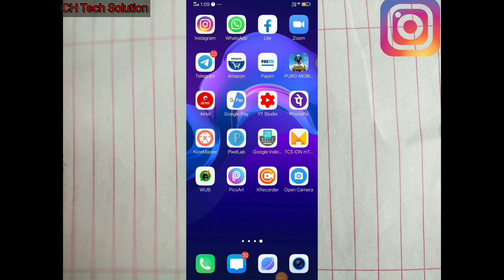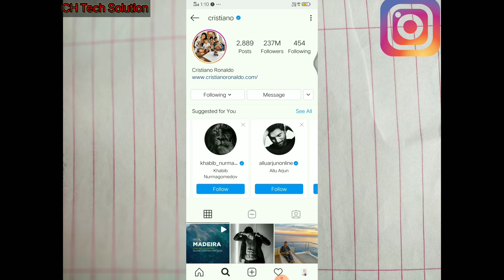How To Increase Real Followers On Instagram 2020(Hindi) || Instagram Par Followers Kaise Badhaen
Helloow to increase real followers on Instagram 2020 || Instagram Par followers kaise badhaen ||

friends is video mein Ham sikhenge Instagram for free real followers kaise badhaye kaise increase kar sakte hain

how to recover old Instagram ID or blocked Instagram ID